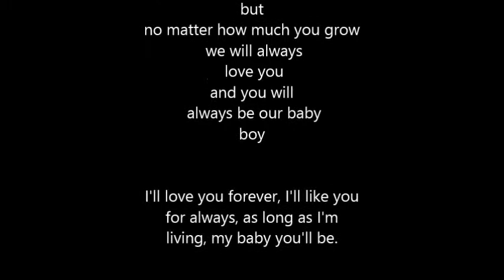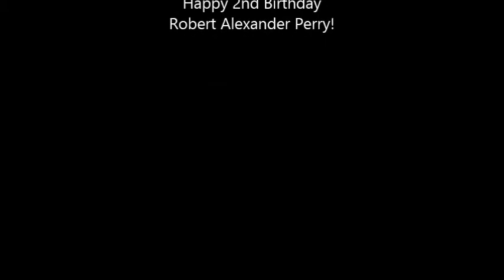Roberts 2nd year of life